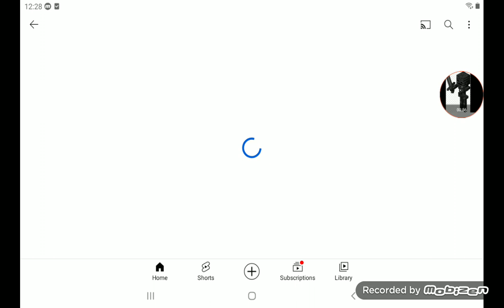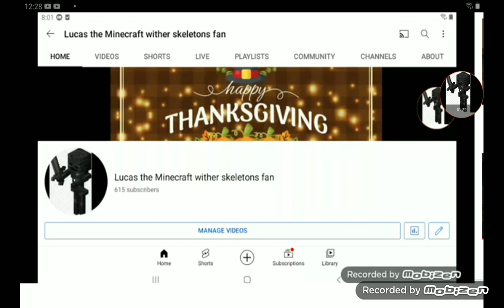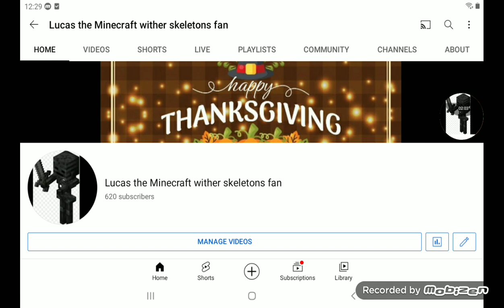celebrate for 620 subscribers now let's get it up to 625 subscribers